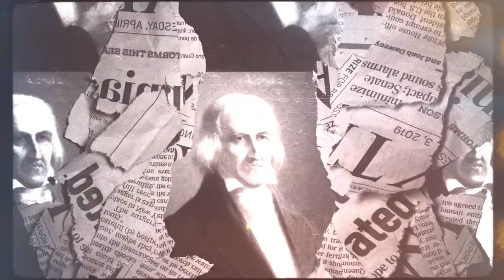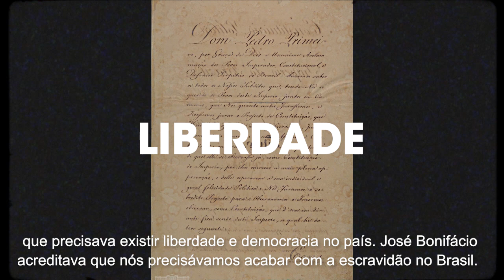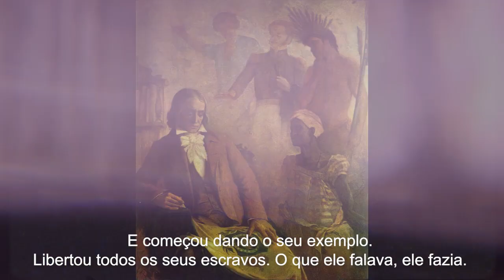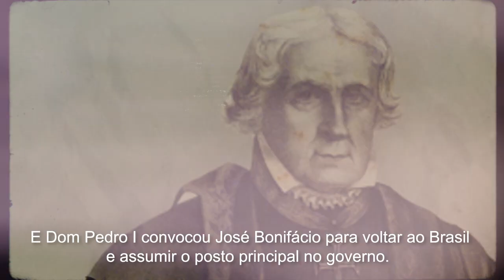Luiz Felipe d'Avila conta a história de José Bonifácio | Caráter e Liderança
Tem político que reclama que 4 anos não é tempo suficiente para fazer grandes mudanças. José Bonifácio, em bem menos tempo, ajudou Dom Pedro I a proclamar a Independência, a primeira Constituição e a construir o Estado brasileiro. O Caráter e Liderança de hoje conta a história desse grande estadista.